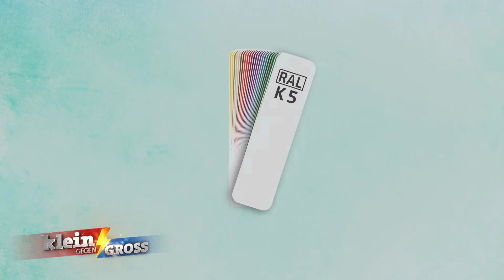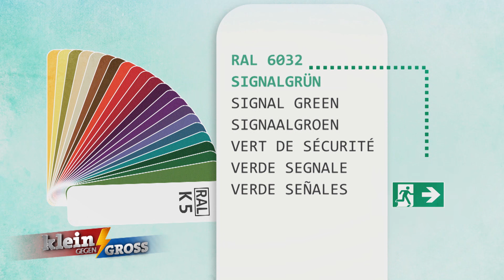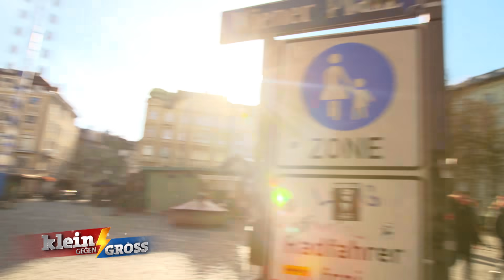Farbenspiel extrem: Marlene und ihr Superblick! | Klein gegen Groß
Bunt, bunter, Marlene: Die Zehnjährige verabredet sich mit Kai in ihrem Lieblingsfarbengeschäft. Im Gegensatz zu ihr, die kleinste Farbnuancen mit bloßem Auge unterscheiden kann, wird es für den Moderator allerdings schon beim Auseinanderhalten von himmel- und dunkelblau kompliziert. Beim "Farben - Alltagscheck" in der Münchener Innenstadt läuft es dann, dank Marlene, schon besser und bei der kleinen Bayerin Zuhause wird es am Ende richtig bunt: die Zwei bekommen ein professionelles Facepainting...mit einem Ausgang, der SO nicht geplant war.

Klein gegen Groß, 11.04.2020, 20:15 Uhr, Das Erste